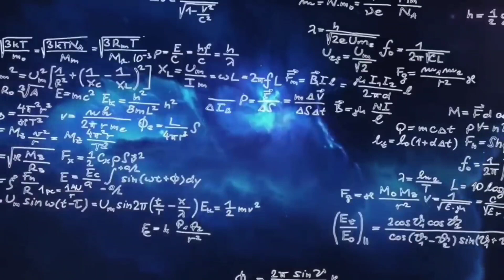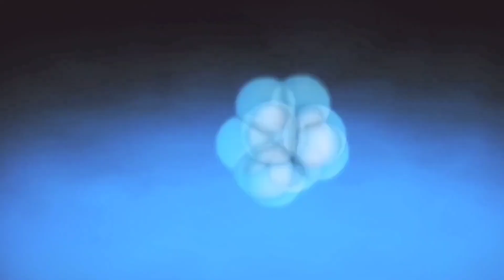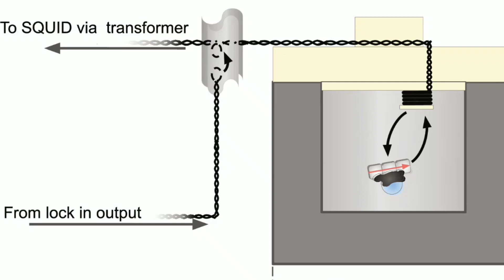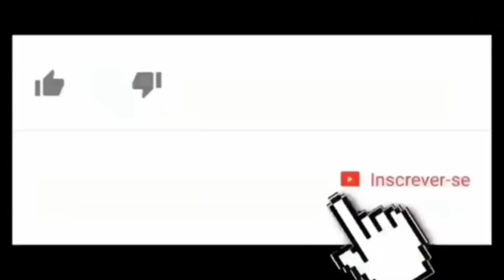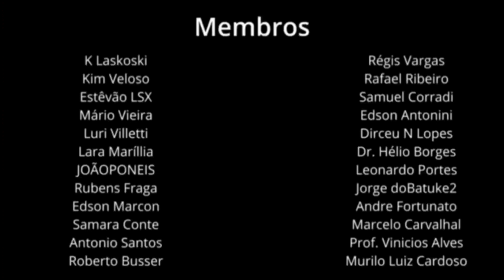CIENTISTAS MAIS PERTO DE TESTAR A TEORIA DA GRAVIDADE QUÂNTICA: A MENOR MEDIDA DA FORÇA JÁ REALIZADA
Os especialistas nunca entenderam completamente como a força descoberta por Isaac Newton funciona no minúsculo mundo quântico.

 Até Einstein ficou perplexo com a gravidade quântica e, na sua teoria da relatividade geral , disse que não existe nenhuma experiência realista que possa mostrar uma versão quântica da gravidade.

Mas agora, uma equipe internacional de físicos  detectou com sucesso uma fraca atração gravitacional sobre uma partícula minúscula, utilizando uma nova técnica.

Eles afirmam que isso pode abrir o caminho para a descoberta da teoria da gravidade quântica.

O experimento, publicado na Science Advances ,

O autor principal, Tim Fuchs, da Universidade de Southampton, disse que os resultados podem ajudar os especialistas a encontrar a peça que falta no quebra-cabeça da nossa imagem da realidade.

Ele acrescentou que "Durante um século, os cientistas tentaram e não conseguiram entender como a gravidade e a mecânica quântica funcionam juntas.

 Agora que medimos com sucesso os sinais gravitacionais na menor massa já registrada, isso significa que estamos um passo mais perto de finalmente perceber como funciona.

"A partir daqui, começaremos a reduzir a fonte usando esta técnica até chegarmos ao mundo quântico em ambos os lados.

Ao compreender a gravidade quântica, poderemos resolver alguns dos mistérios do nosso universo - como como ele começou, o que acontece dentro dos buracos negros , ou unir todas as forças em uma grande teoria."

As regras do reino quântico ainda não são totalmente compreendidas pela ciência – mas acredita-se que partículas e forças em escala microscópica interagem de maneira diferente dos objetos de tamanho considerado normal.

O estudo utilizou uma configuração sofisticada envolvendo dispositivos supercondutores , conhecidos como armadilhas, com campos magnéticos, detectores sensíveis e isolamento avançado de vibração.

 Ele mediu uma atração fraca, de apenas 30aN attonewtons, em uma pequena partícula de 0,43miligramas,

 levitando-a em temperaturas congelantes um centésimo de grau acima do zero absoluto – cerca de –273 graus Celsius.

Os resultados abrem a porta para futuras experiências entre objetos e forças ainda menores, disse o professor de Física Hendrik Ulbricht, também da Universidade de Southampton.

Ele acrescentou: “Estamos ampliando os limites da ciência que podem levar a novas descobertas sobre a gravidade e o mundo quântico.

“Nossa nova técnica que utiliza temperaturas extremamente baixas e dispositivos para isolar a vibração da partícula provavelmente provará o caminho a seguir para medir a gravidade quântica .

“Desvendar esses mistérios nos ajudará a desvendar mais segredos sobre a própria estrutura do universo, desde as menores partículas até as maiores estruturas cósmicas.”